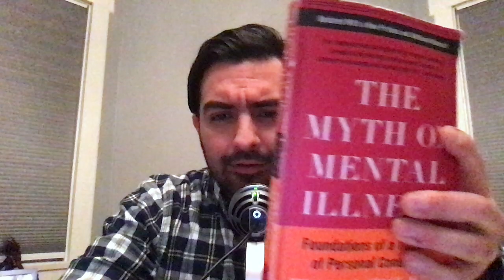Myth of Mental Illness Book Review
The Myth of Mental Illness: Foundations of a Theory of Personal Conduct book review!  Let me know what you think!